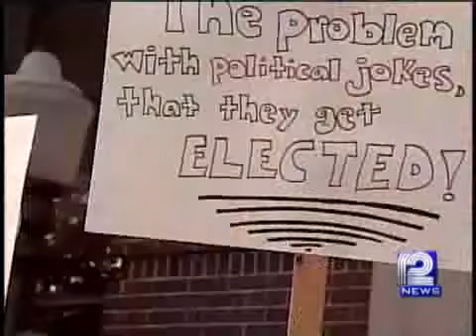Common Council Makes No Decision On Fate Of Sheboygan's Mayor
Sheboygan's mayor has been in office less than six months and now he's fighting to keep his job.